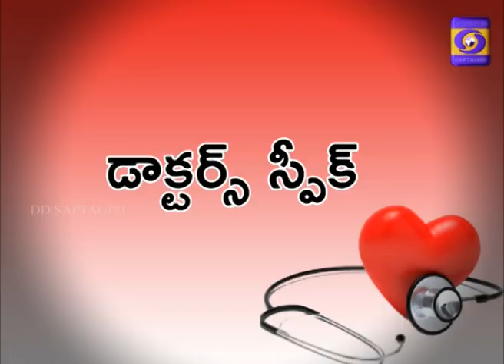డాక్టర్స్ స్పీక్ - మహిళలలో రక్తహీనత - రోగనిరోధకశక్తి